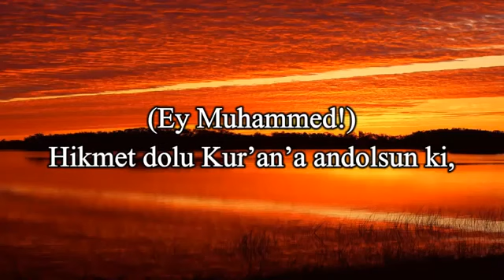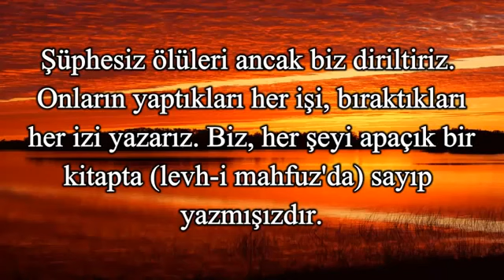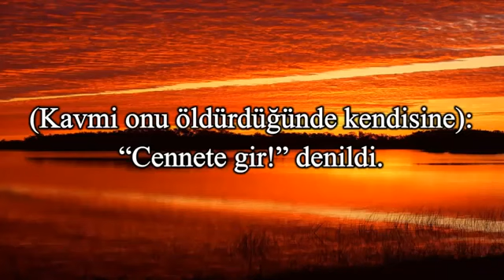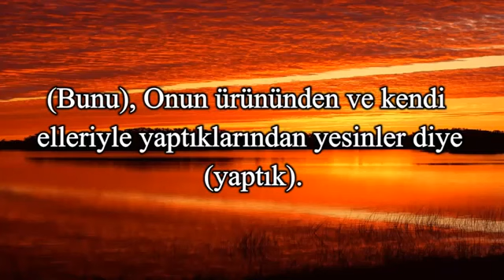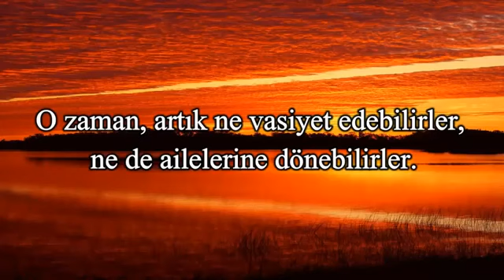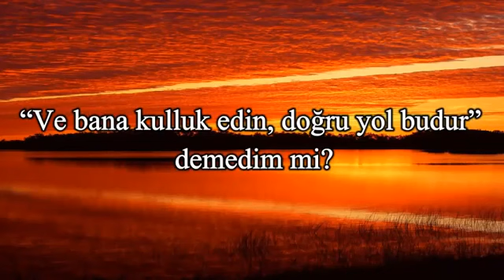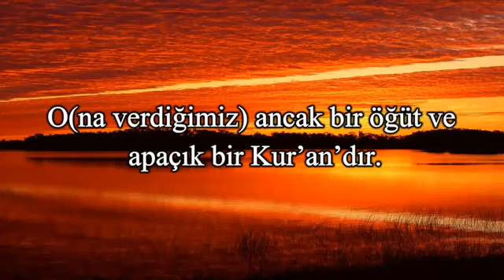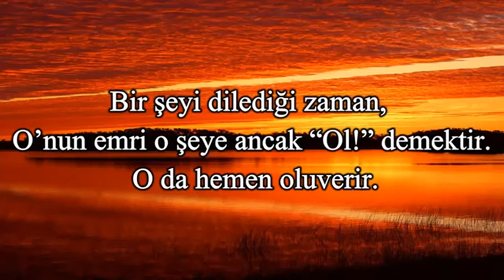Mişari Raşid El Afasi Böyle Kur-an Dinlemediniz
Mişari Raşid El Afasi'den Yasin suresi